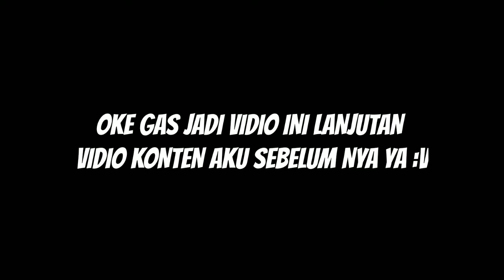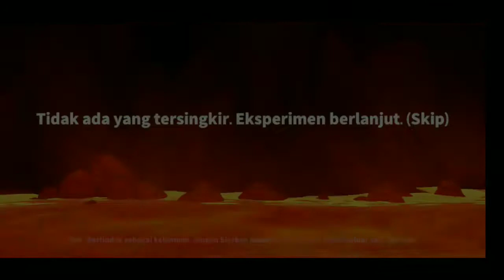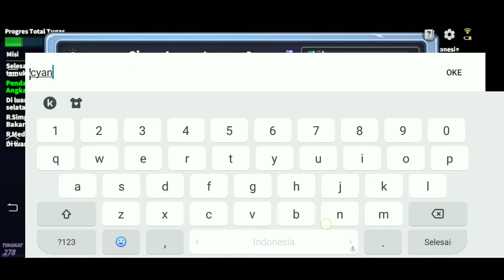KETEMU RTP CLIP DI RANK GAGAL KONTEN KARNA DI REKRUT JADI MINION :v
HALO ADIK ADIK APA KABAR SEMOGAH BAIK DAN SEHAT SELALU JUMPA LAGI BERSAMA SAYA ANCI PROJECT KALI INI KITA BERTEMU RTP CLIP DI RANKED !

Nick: YT.ANCIPROJECT

•ALAT EDITOR•
- KINEMASTER PRO
- PICS ART
- LIGHTROOM